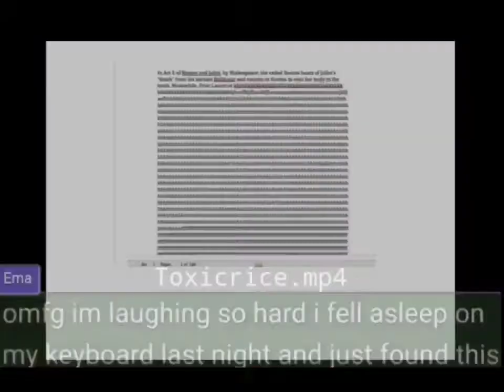Ace Attorney: 184 Pages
Spent way too much time on this